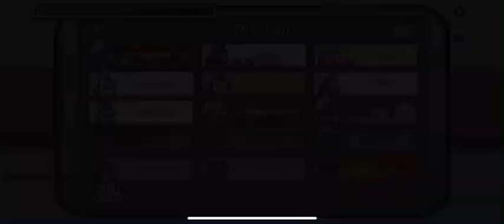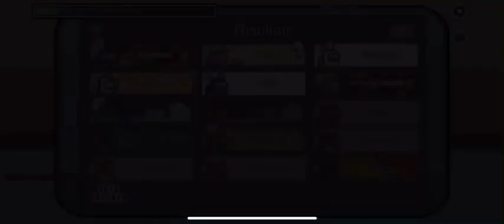Astronauta su among us!